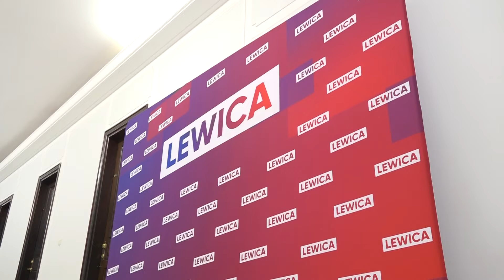EU energy ministers have reached an agreement to reduce gas consumption in the event of a crisis